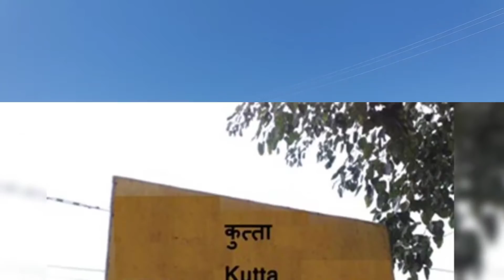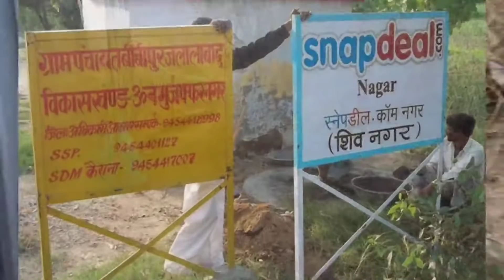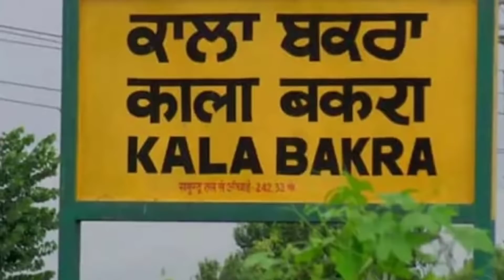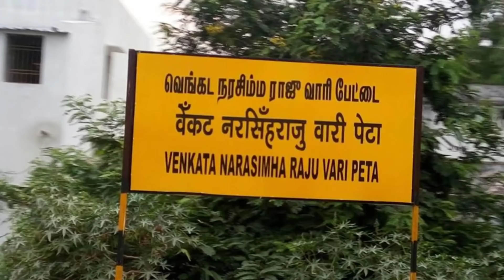ভারতের ১৫ টি মজাদার রেল স্টেশনের নাম । 15 funny railway station name In India.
In this video you will come to know the 15 funny railway station name in India. You can not but laugh after listening those names . So keep watching till end.